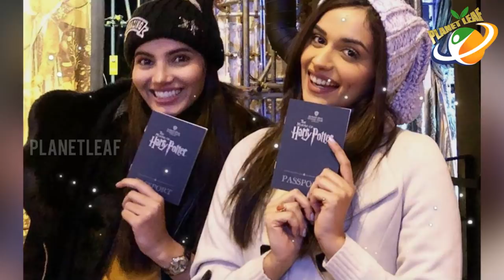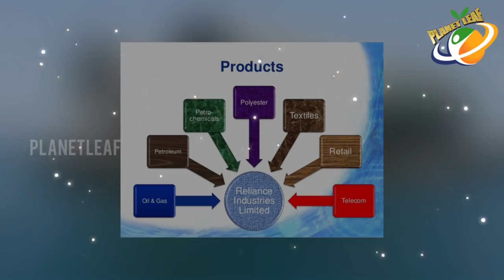Top 4 Indian celebrities Who Are Famous All Over The World | With CC | Planet Leaf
Top 4 Indian celebrities Who Are Famous All Over The World. Keep Follow Us For More Interesting Videos.

There are many Indian celebrities across several fields like glamour, politics, and sports who attained an international fame. These celebrities who attained the number one status in their respective fields is making India proud on the global platform.

Here in this video we explain in detail about their lifestyle of the four Indian celebrities who won global acclaim.

MOVIES

NEWS

WEBSITES